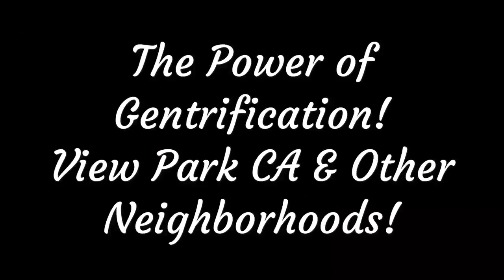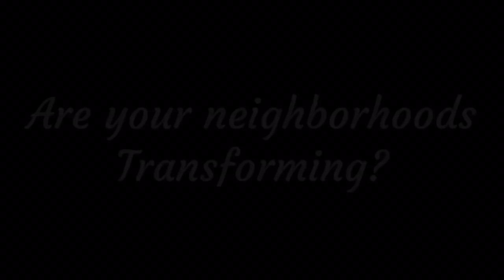The Power of Gentrification - The Evolution of View Park CA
Victor Allen’s bike trek heads to the Evolution of View Park CA meeting held at the (CAAM) California African American Museum. Are neighborhoods like View Park CA an attractive target for Gentrification or simple profitable economics? Host Karen Mack is joined by guest speaker and economist Devin Bunter.